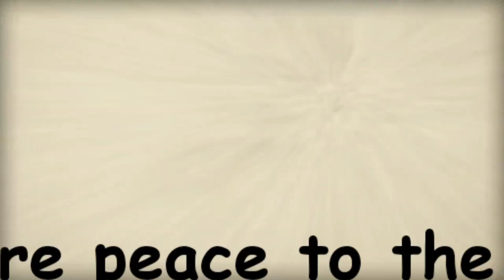The Return of The Hero!